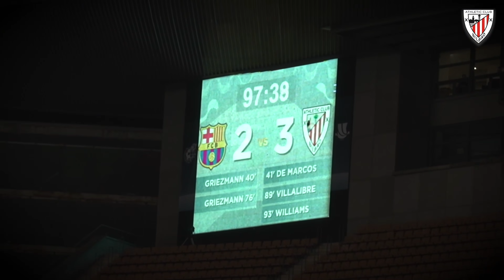📽️ ZOOM I Así se vivió la final desde la grada I Supercopa 2021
Imágenes inéditas de cómo vivieron los leones desde la grada la victoria del Athletic Club en la final de la Supercopa 2021 frente al FC Barcelona.

Athletic Clubek 2021eko Superkopako finalean Bartzelonaren aurka lortutako garaipena harmailetatik nola bizi izan zuten erakusten duten irudi berriak.